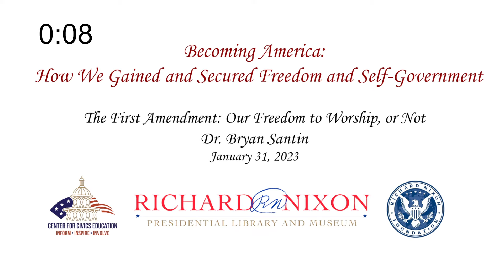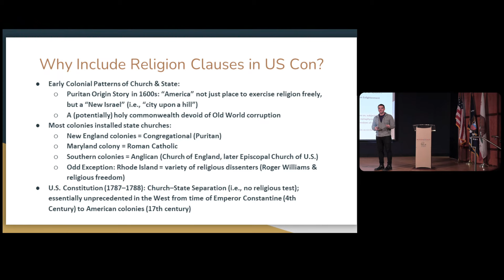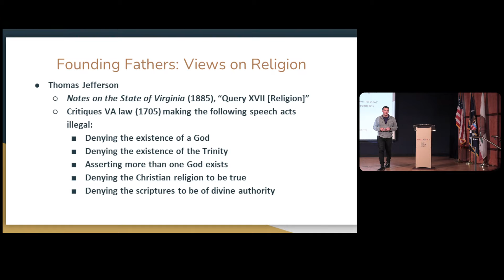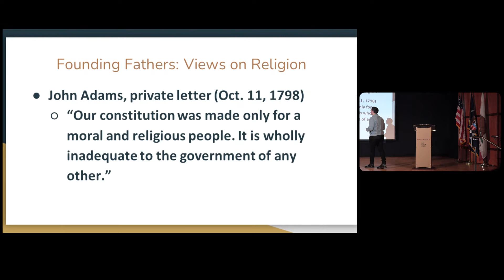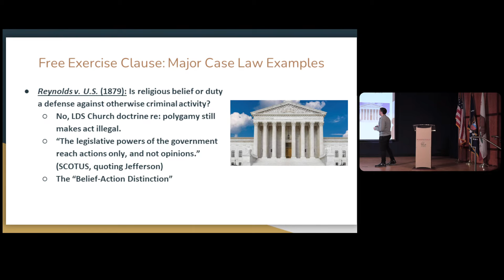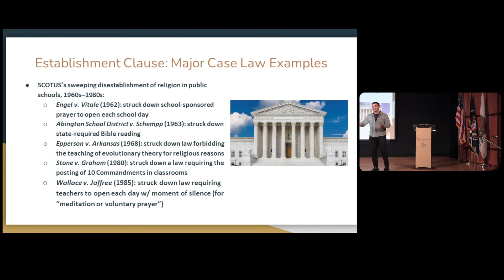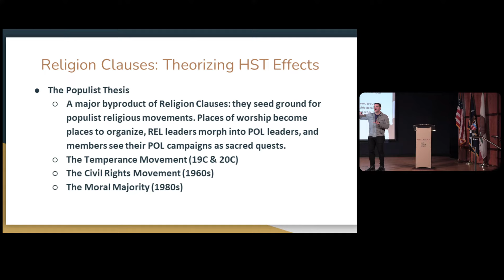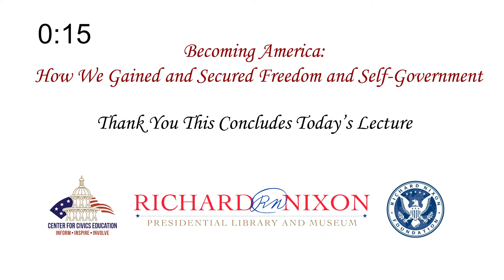Becoming America | Lecture 15 | The First Amendment: Our Freedom to Worship, or Not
January 31, 2023:  This lecture is part of the Becoming America: How We Gained and Secured Freedom and Self-Government Lecture Series.  In this lecture series, we reflect on our history as a nation with an overview of our founding documents.

Location:
Richard Nixon Presidential Library and Museum, Yorba Linda, CA.

Participants:
Dr. Bryan Santin, Concordia University Irvine

"The President's Own" United States Marine Band performs John Philip Sousa, "Semper Fidelis."
"The President's Own" United States Marine Band performs "The Marines' Hymn."

Organized by the National Archives and Records Administration and the Center for Civics Education at Concordia University Irvine with support by the Richard Nixon Foundation.